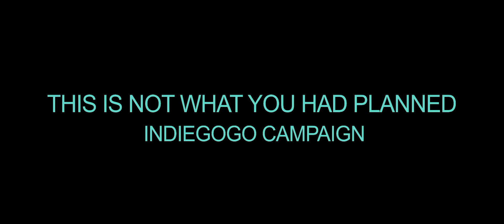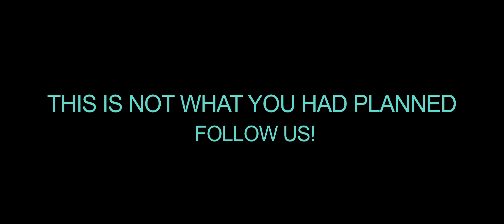This Is Not What You Had Planned: Indiegogo Pitch Video